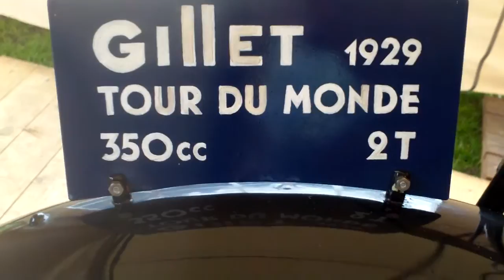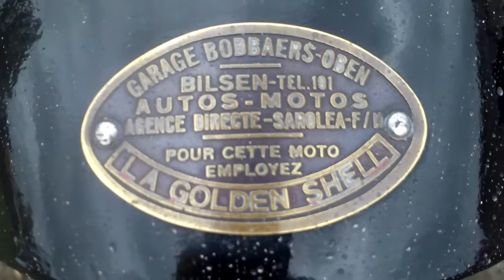Classic FN Gillet Herstal Honda Ariel motorcycles , Wuustwezel 26 5 2013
Last vid of this great Oldtimer meeting in Wuustwezel , Belgium.